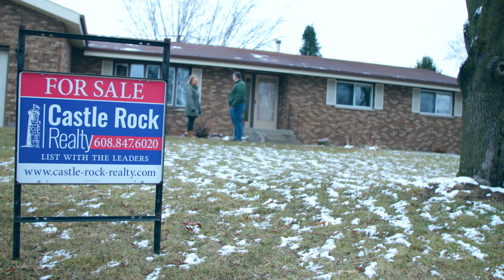Is the PRICE for your home RIGHT?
Our agents are trained to look at your home in may ways to make sure the price for your home is right.